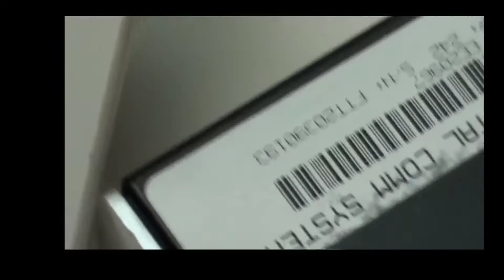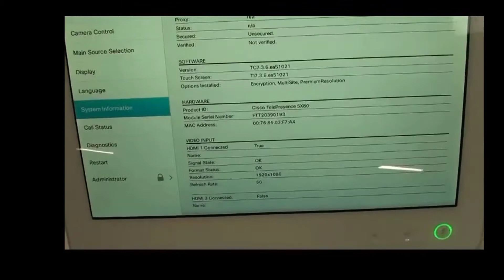Cisco Telepresence SX80 Telemedicine System ,Touch10, Precision 40 Camera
PRODUCT DESCRIPTION
Cisco Telepresence SX80 Codec Video Conference TTC6-12 Telemedicine System w/ Multi Point, Encription and High Resolution Options included. Touch 10, Precison 40" Camera TTC8-05 Microphone 60"  Power Injector: 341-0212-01, Remote Control